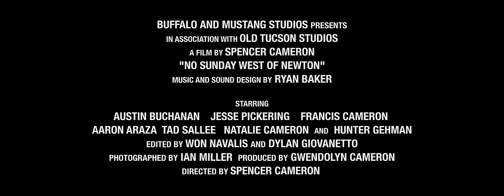No Sunday West Of Newton Trailer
Mclauskie has killed Bailey in self defense. He must get his adopted son with tuberculosis, James Riley and Riley's girl Jane out of Newton before Bailey's brothers get to town to enact their vengeance.